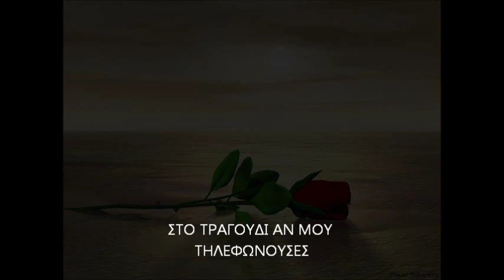ΑΝ ΜΟΥ ΤΗΛΕΦΩΝΟΥΣΕΣ ΓΙΩΡΓΟΣ ΝΙΚΟΛΟΥΔΑΚΗΣ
Ενα τραγουδι του μιχ. χατζηγιαννη σε διασκευη και ενορχηστρωση, ,ερμηνεια,
του Γιωργου Νικολουδακη ! ΚΑΛΗ ΑΚΡΟΑΣΗ ! cd romantic songs .record soundhome studio 2008